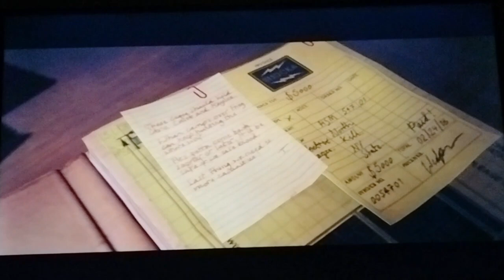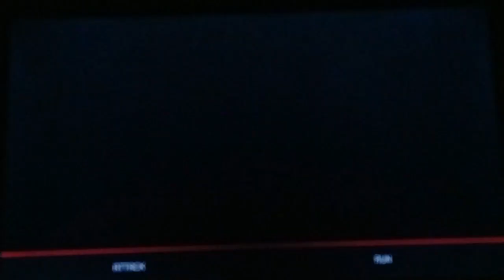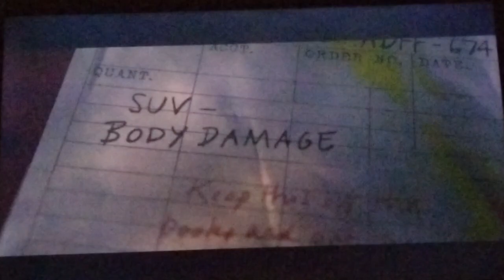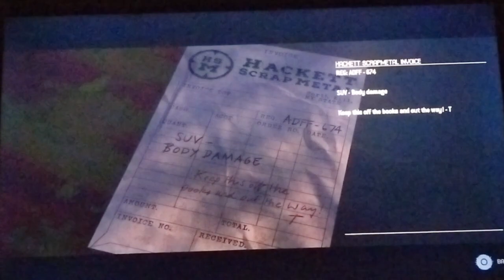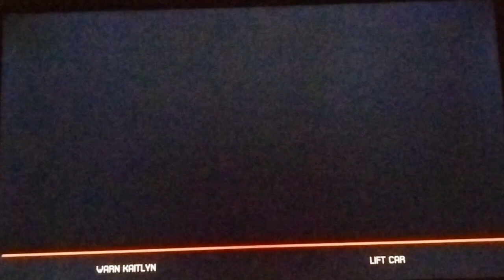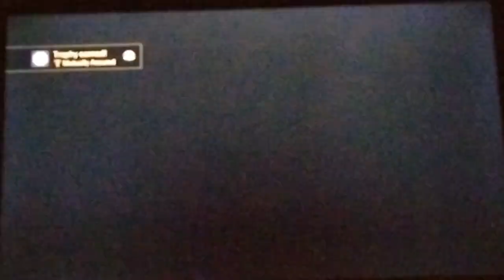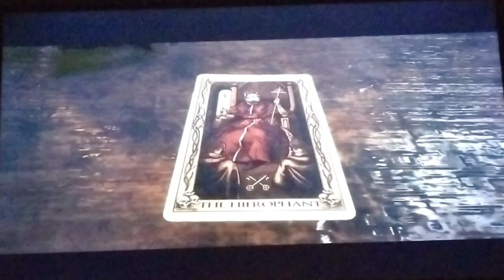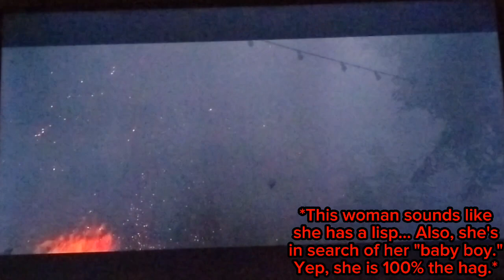WHY DO I ALWAYS HAVE TO MESS EVERYTHING UP?! - THE QUARRY (Part 6)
Hello everyone. Welcome to another video on The Quarry!!! For this part, we continue to make an attempt at survival... The only problem here is that we end up screwing many things up + discovering more secrets that we'll have to go over very soon. Not only do some of the important characters (and not so important ones) end up dying, but the werewolf infection ends up spreading to more people. Considering now that we won't be able to reach our goal to have everyone survive... I wonder who will live and who will survive!!! I guess we will have to find out soon enough. I have a feeling that things aren't gonna go exactly to plan as we move on. Either way, I hope you enjoy/enjoyed!!! ;)))